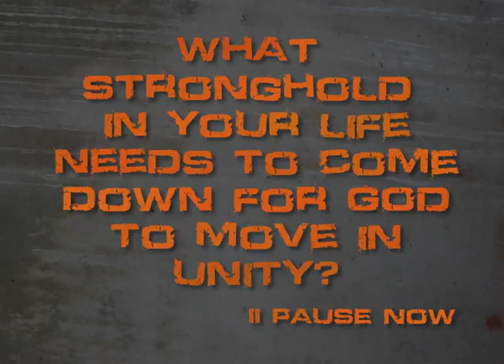GROW GROUPS DAVID WEEK 4